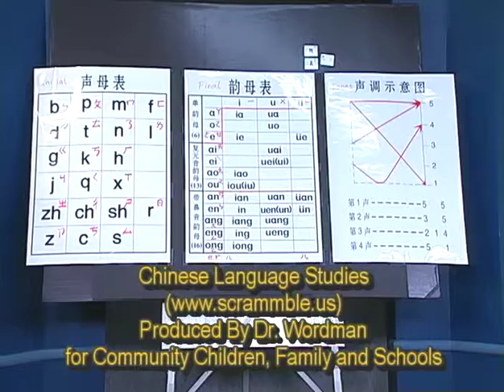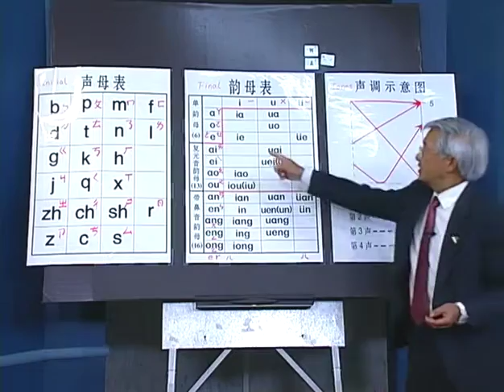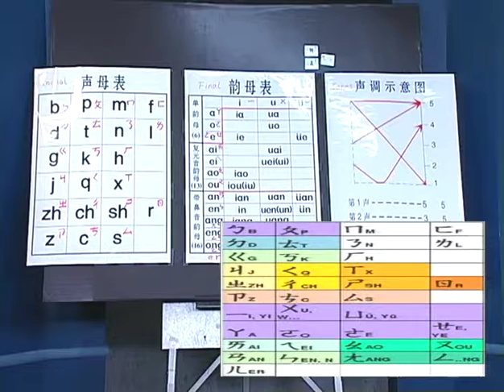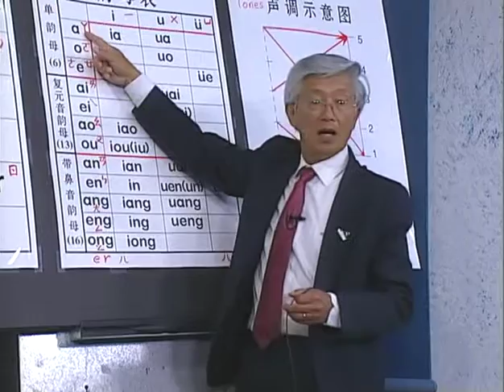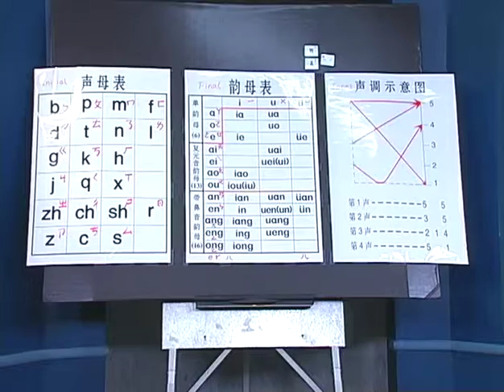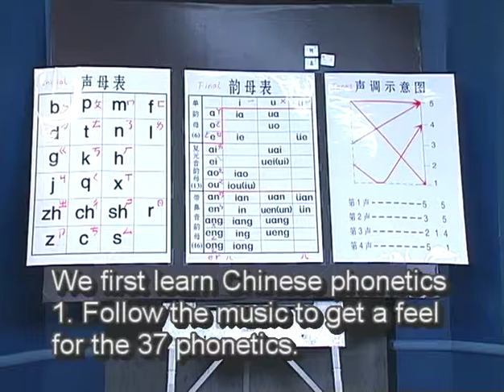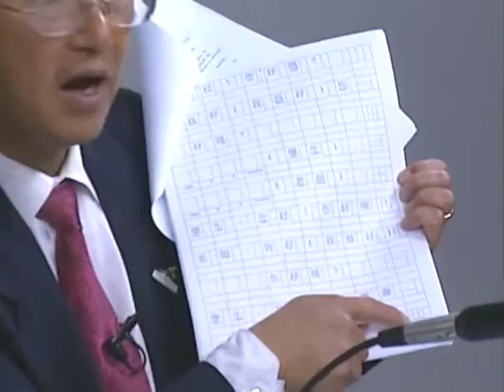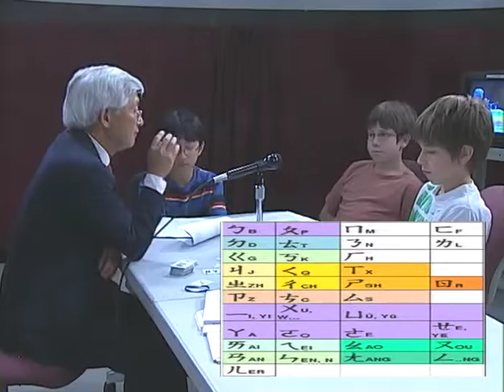Chinese Language Studies #1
Phonetics
2009